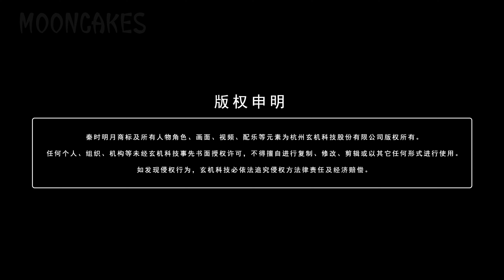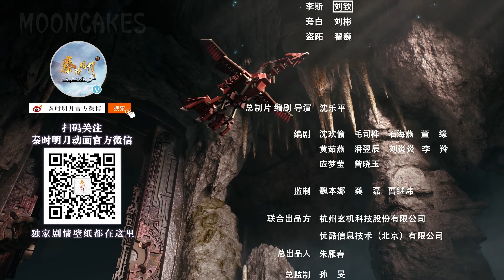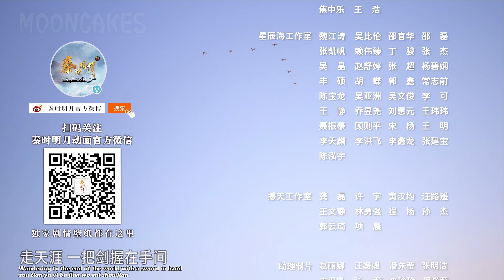Qin's Moon S1 Episode 11 Remastered English Subtitles 4K